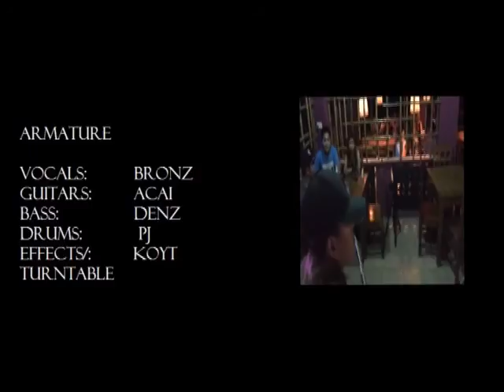armature.acoustic live at bistro tigbauan iloilo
armature

vocals:                        bronz
guitars:                       acai
bass:                           denz
drums:                        pJ
effects/turntable:     koyt